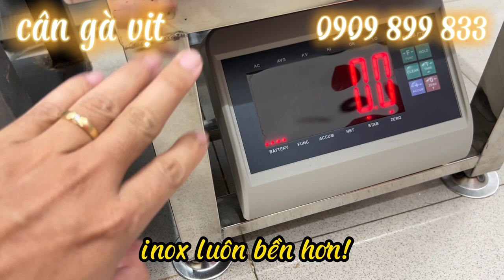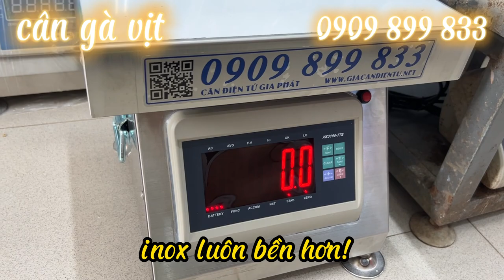Cân điện tử cân gà vịt INOX & SẮT - nên mua cân nào? 0909899833 - CÂN ĐIỆN TỬ GIA PHÁT - cân gà vịt!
6. cân sàn điện tử từ 1 tấn đến 10 tấn